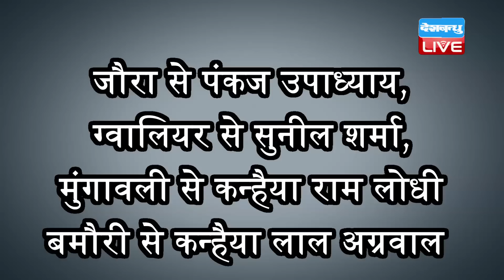BJP के सिंधिया को टक्कर देंगे Congress के सिंधिया | MP का उपचुनाव सिंधिया बनाम सिंधिया होगा